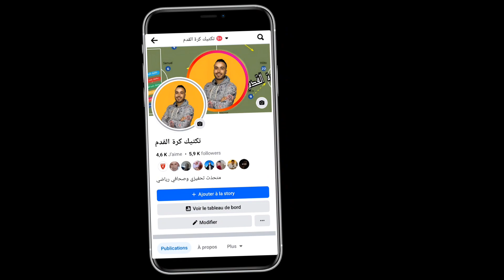زين الدين زيدان سيعود للتدريب وسيدرب واحدة من هذه الفرق 🚨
زيدان يعترف لن يدرب سوى واحدة من هذه الفرق وريال مدريد ليس من بينهم 🚨